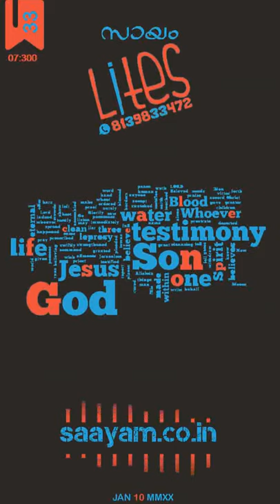Saayam Lites.ep33 KYRIE ELEISON